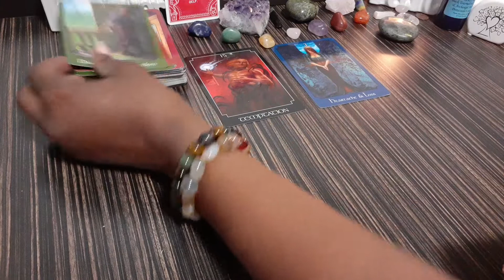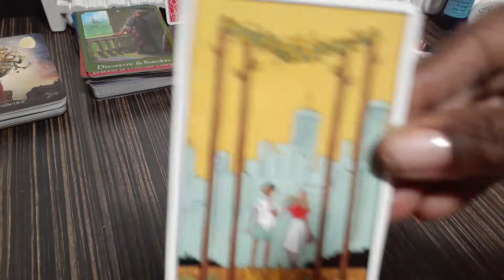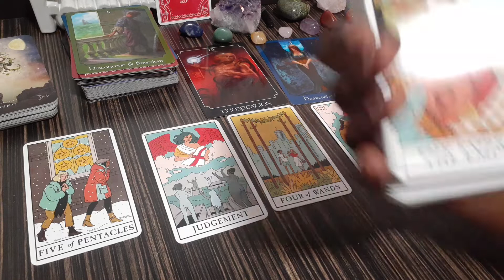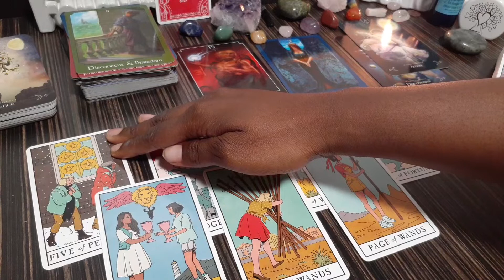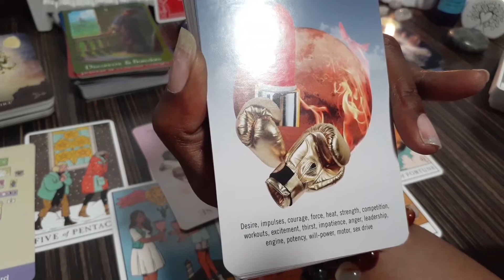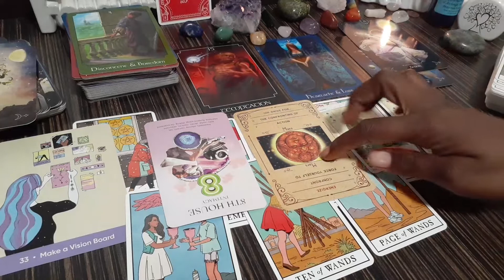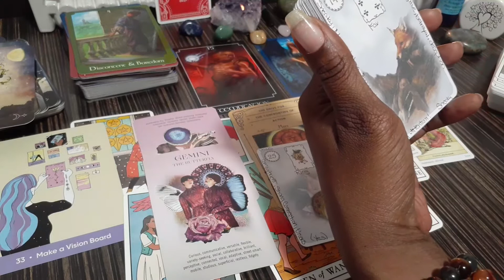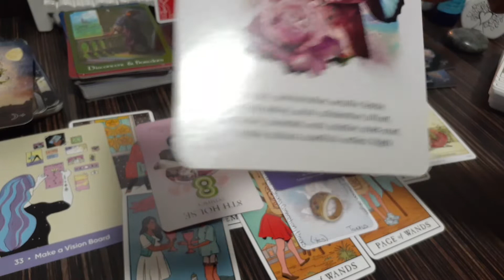Virgo Tarot Card Reading-April 2020 Keep Moving Forward Manifestation Is Coming.... But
Welcome to 2 Hearts 1 Soul 11:11 :

PRICES:
33.33 - Hidden Truth Reading
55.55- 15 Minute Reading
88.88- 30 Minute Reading